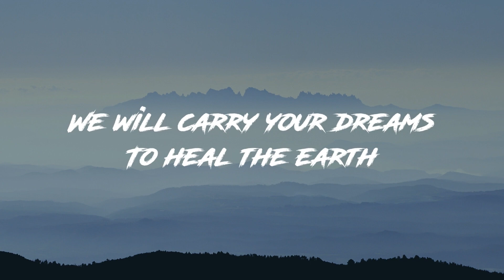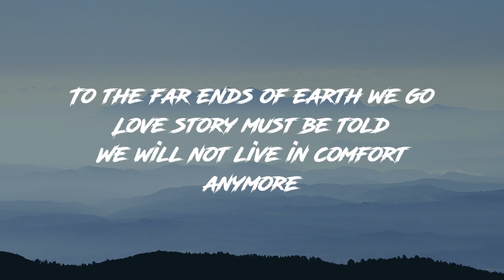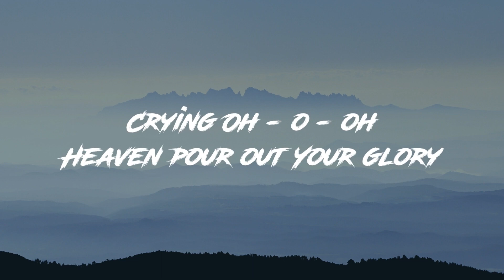Break The Silence - Citipointe Worship | Aaron Lucas [Lyrics Video]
Break the Silence by Citipointe Worship. Off the album 'Devoted' released 28.09.08. Recorded at Love Prevails 08.

"Break the Silence" Lyrics [edit]
by Citipointe Worship | from the album Devoted

Chorus:
Christ our Lord
All praise is Yours
Christ our Lord

Verse 1:
We will face this world
And break the silence
We will sing your song
Where injustice lies

Pre-chorus:
Crying Oh - o - oh
Heaven pour out Your glory

Chorus:
Christ our Lord

Verse 2:
We will carry your dreams
To heal the earth
Take the Kingdom of God
To the broken and hurt

Chorus:
Christ our Lord
Christ our Lord
It is yours

Bridge:
To the far ends of earth we go
Love story must be told
We will not live in comfort anymore
(Repeat 4x)

Pre-chorus:
(Repeat 2x)

Chorus:
Christ our Lord

Music in this video
Listen ad-free with YouTube Premium
Song                         Break the Silence
Artist                        Citipointe Live
Licensed to             TuneCore, Re:Think (on behalf of Citipointe Church), and 4 Music Rights YouTube by             Societies